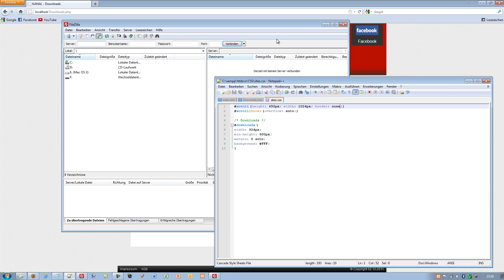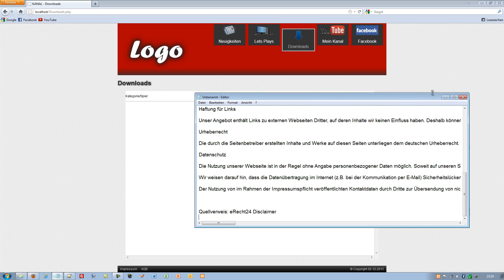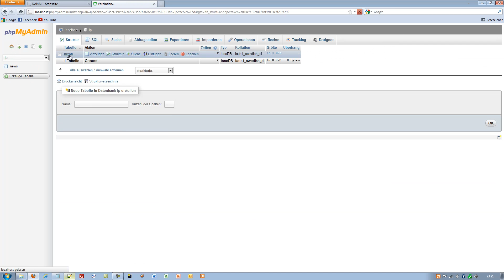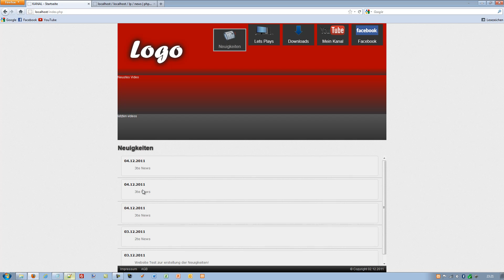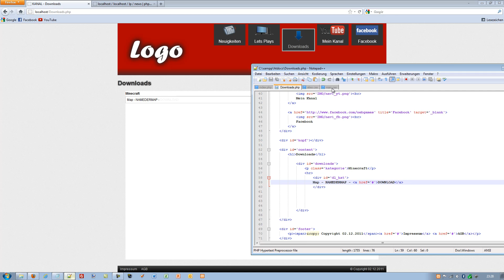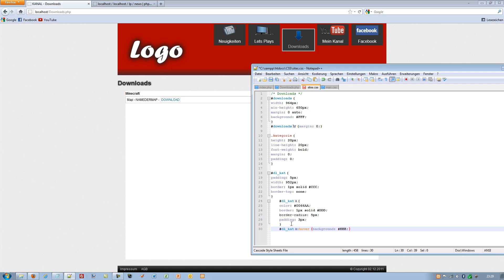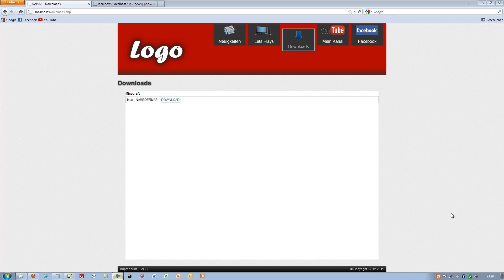Webdesign Projekt #010 - Downloads Teil2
Teil 2 der Download Seite

Viel Spaß :)